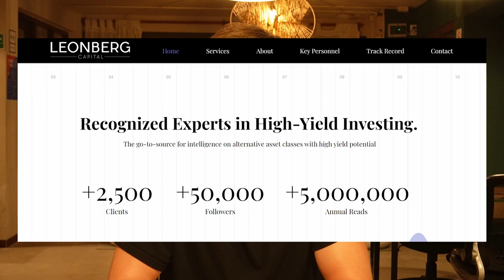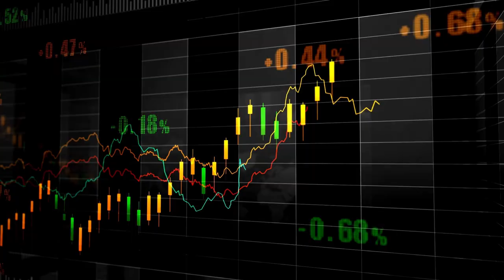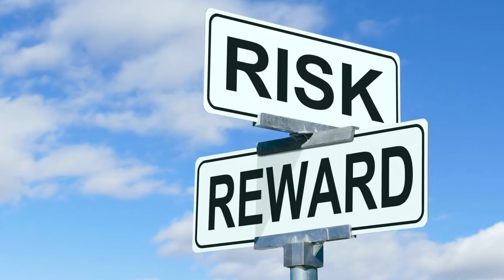Realty Income (O) vs. National Retail Properties (NNN): Which Is The Best REIT For 2023?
Realty Income, O stock, and National Retail Properties (NNN) are popular dividend growth stocks that a lot of investors include in their dividend portfolio. They have a high dividend yield and a long track record of dividend growth. But which is the best REIT for 2023? Are they still among the best dividend stocks for 2023? Should you sell Realty Income?

Realty Income is a net lease REIT that has grown its dividend for nearly 30 years in a row. But the "Monthly Dividend Company" has gotten very big. Is now the time to sell? Will inflation eat into its profits? Will new property acquisitions allow it to keep hiking its dividend? Is O Stock a Sell? Is the realty income dividend sustainable? I answer these questions in this realty income stock analysis.

National Retail Properties, on the other hand, is a similar net lease REIT with a great track record, but it is still a lot smaller in size and we think that it has better growth prospects. Is National Retail Properties a better REIT than Realty Income? Should you sell Realty Income to Buy National Retail Properties instead? I answer these questions in this National Retail Properties stock analysis.

Image sources: NAREIT, YCHARTS, EPRA, O, Canva

This video is impersonal and does not provide individualized advice or recommendations for any specific person. Viewers/readers should not make any investment decision without conducting their own due diligence and consulting their financial advisor about their specific situation. The information is obtained from sources believed to be reliable, but its accuracy cannot be guaranteed. The opinions expressed are those of the publisher and are subject to change without notice. This YouTube channel is managed by Leonberg Research OÜ, a subsidiary of Leonberg Capital OÜ.